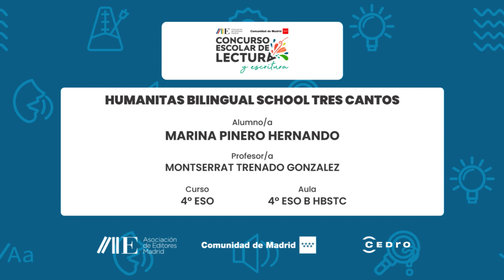HUMANITAS BILINGUAL SCHOOL TRES CANTOS | 4º ESO | 4º ESO B HBSTC | MARINA PINERO HERNANDO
Centro Educativo:
HUMANITAS BILINGUAL SCHOOL TRES CANTOS
Curso:
4º ESO
Aula:
4º ESO B HBSTC
Nombre del Alumno/a:
MARINA PINERO HERNANDO
Nombre del Profesor/a:
Montserrat Trenado Gonzalez

Microrrelato:
"LA CASA DE BERNARDA ALBA:

“Siempre has sido lista. Has visto lo malo de las gentes a cien leguas... Pero los hijos son los hijos. Ahora estás ciega” - fueron unas sabias palabras de Poncia que la Bernarda solo supo apreciar tras la pérdida de Adela. Por fuera se mostraba firme e indolora, como siempre, pero en el fondo de su corazón algo empezaba a quemarla.

Pasaron los días y en casa de la Bernarda todas se hundieron en un mar de luto. El incidente allí ocurrido pronto empezó a rumorearse entre los vecinos, que empezaron a evitar acercarse a la casa por temor a ser malditos por el alma de la muchacha.

Dentro de la casa se respiraba tensión ante las inexplicables fiebres que estaban consumiendo a la Bernarda lentamente desde el fallecimiento de su hija. Las hermanas de Adela, preocupadas por su madre, quien no les permitía entrar a la habitación donde se encontraba, preguntaron a Poncia por el estado de su madre. Esta, con ojos llorosos, les dijo que su madre tenía el corazón envenenado.

Dos días más tarde la Bernarda murió."

Obra de referencia:
Federico García Lorca "La casa de Bernarda Alba"